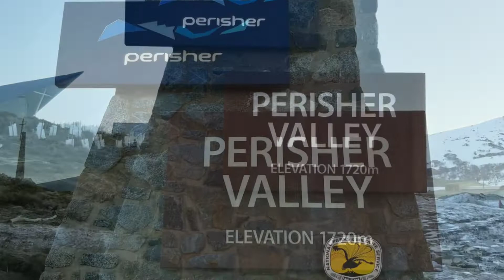perisher snow trip 1st September 2019